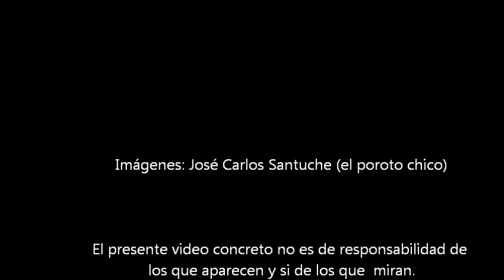Los Santuche´s in concert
EL video que revolucionó la Ciudad